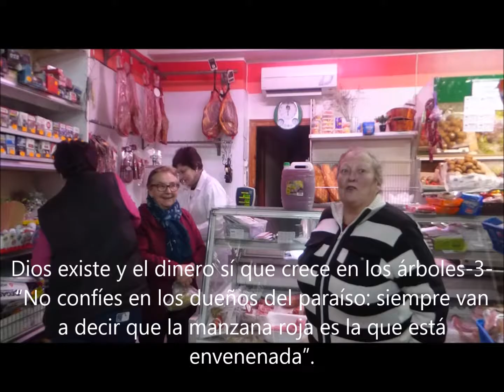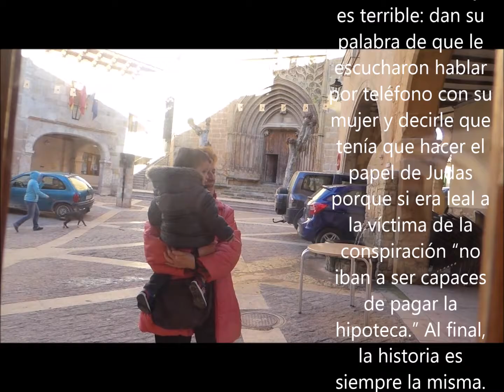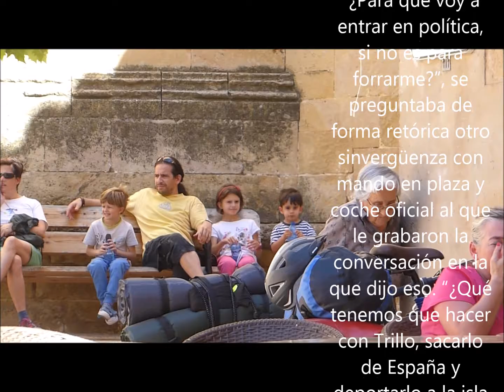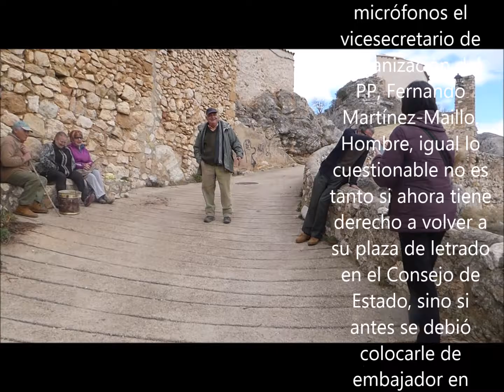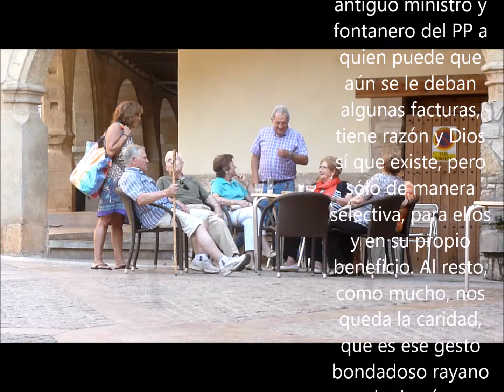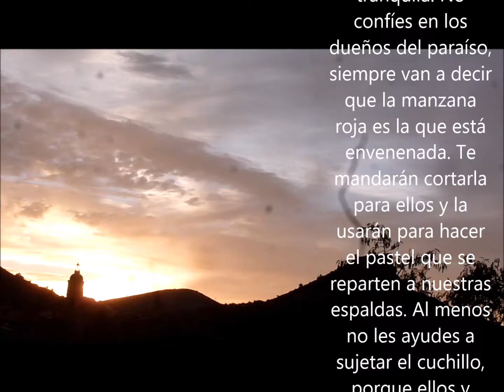Dios existe y el dinero sí que crece en los árboles 3